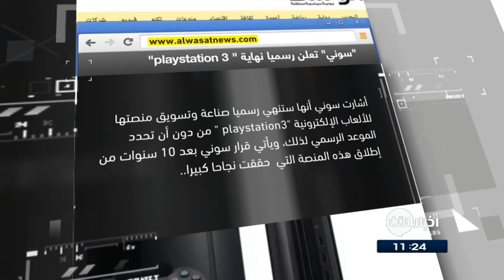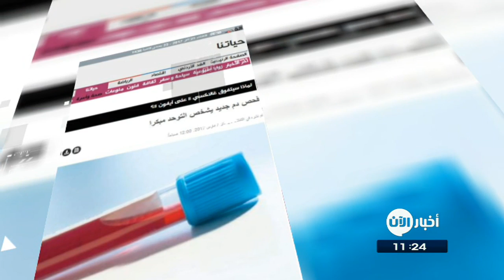21-3-2017 | سوني تعلن رسميا نهاية بلاي ستيشن 3.. وعناوين أخرى في جولة الصحافة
شاهد آيضا:
قيادي بعثي يفضح تاريخ آل الأسد!؟
"سوني" تعلن رسميا نهاية بلاي ستيشن 3
أشارت شركة سوني أنها ستُنهي رسميا صناعة وتسويقَ منصتها للألعاب الإلكترونية "playstation 3 " من دون أن تحدد الموعد الرسمي لذلك، ويأتي قرار سوني بعد 10 سنوات من
إطلاق هذه المنصة التي  حققت نجاحا كبيرا،
وتعتبر منصة بلاي ستيشن 3 واحدة من أنجح المنصات وأكثرِّها رواجا في العالم  في ظل المنافسة الشرسة التي تخوضها سوني في مجال الألعاب الإلكترونية مع كل من مواطنتها نينتندو
وشركة مايكروسوفت.

فحص دم جديد يشخص التوحد مبكرا ...
قال باحثون ان فحصا جديدا للدم يمكنه تشخيص مرض التوحد مبكرا ... واضاف الباحثون أن دقة هذا الفحص تصل الى 98 % تقريبا لدى الأطفال الذين تتراوح أعمارهم بين 3 و10 أعوام و بالإضافة إلى ذلك، فقد أظهر الفحص قدرة عالية على تحديد شدة الإصابة بالحالات التي تتعلق بالتوحد.

الامارات اليوم
اختبار HPV للوقاية من سرطان عنق الرحم
أوصى بروفيسور ألماني، النساء بإجراء اختبار HPV مرة كل عام بدءاً من سن 35 سنة، وذلك للوقاية من سرطان عنق الرحم.
 وأضاف البروفيسور أنه قبل سن 35 سنة كثيراً ما يهاجم الفيروس عنق الرحم إلا أن الجسم غالباً ما يتمكن من صد هذا الفيروس بنجاح.